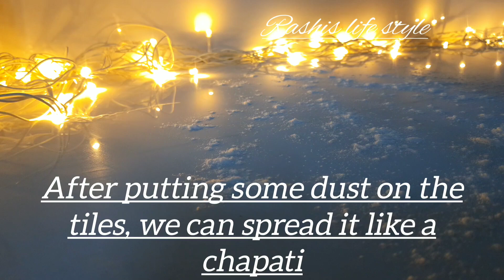Apple pie recipe || Apple pie without oven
Hi friends, you should definitely try this recipe at home. Your kids will love it. You can make all these recipes at home. This video will definitely be useful for you.